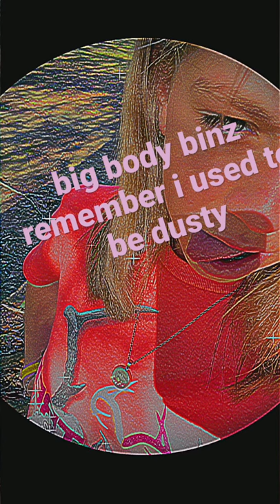December 17, 2021